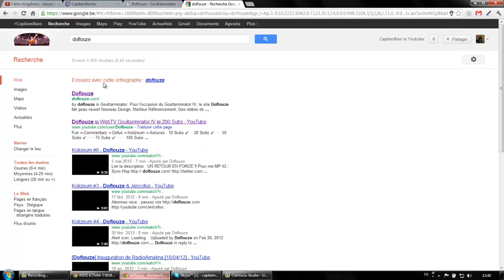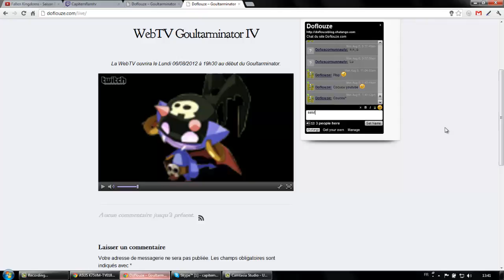Live Goultarminator | Annonce | Ce soir (06/08) avec Doflouze